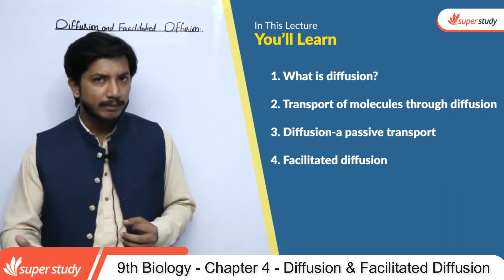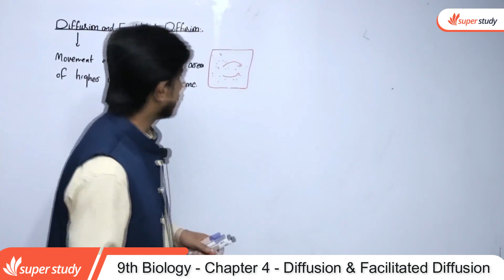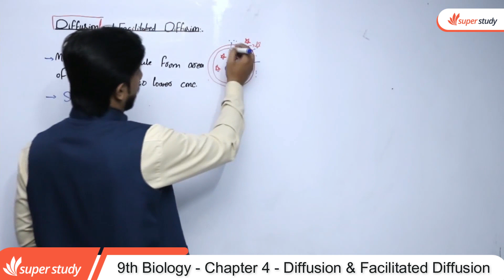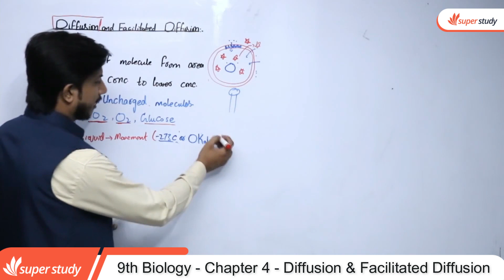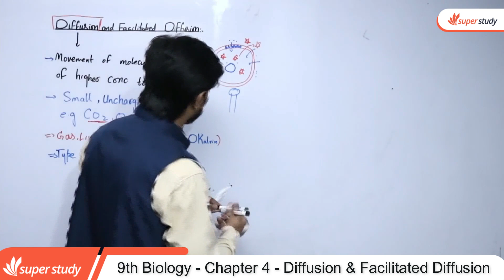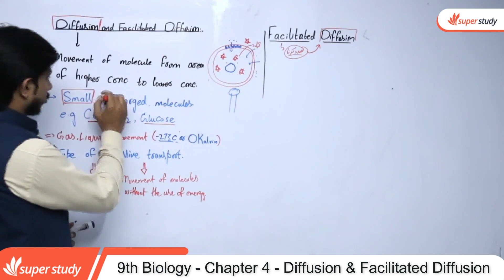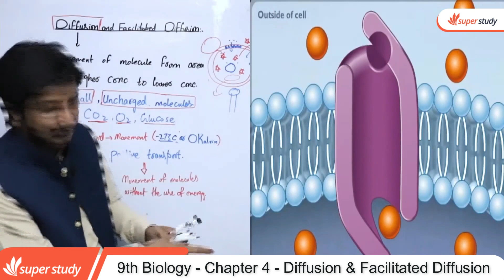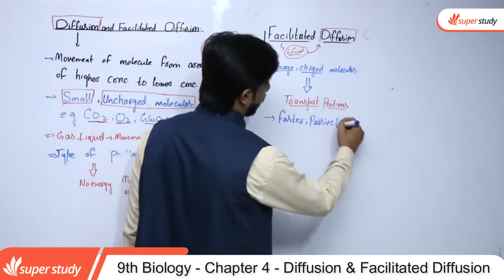Biology Class 9 Chapter 4 - Class 9 Biology Ch 4- 9th Biology Ch 4 Diffusion & Facilitated Diffusion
In this video lecture teacher explain 9th Class Biology chapter no 4 Diffusion & Facilitated Diffusion. The topic being discussed is Biology Class 9 Biology Chapter 4 - Diffusion & Facilitated Diffusion.